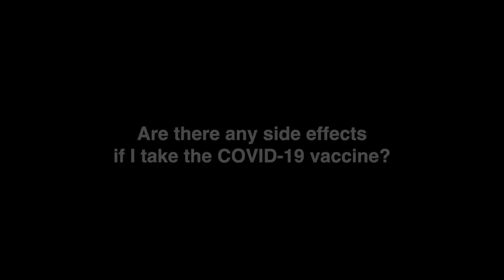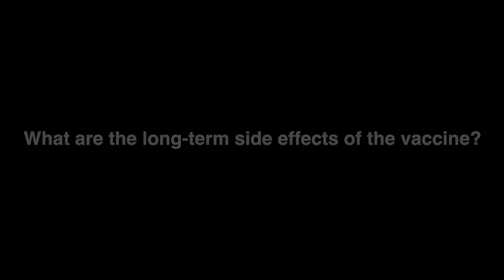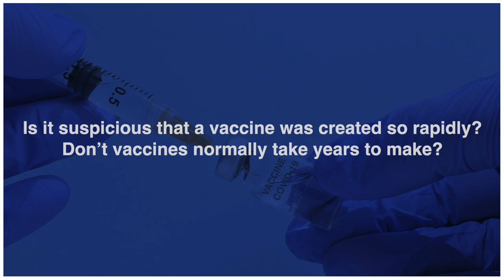The COVID-19 Vaccine: What You Need to Know (Part 1)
Associate Professor Michael Woods, PhD, answers questions about the newly released Pfizer-BioNTech coronavirus vaccine. Dr. Woods specializes in infectious diseases and is a recipient of the CDC's Award of Excellence for Global Health Achievement for his work on the Ugandan plague and outbreak response.